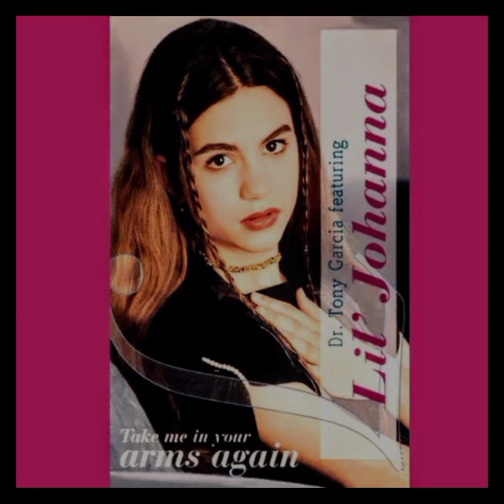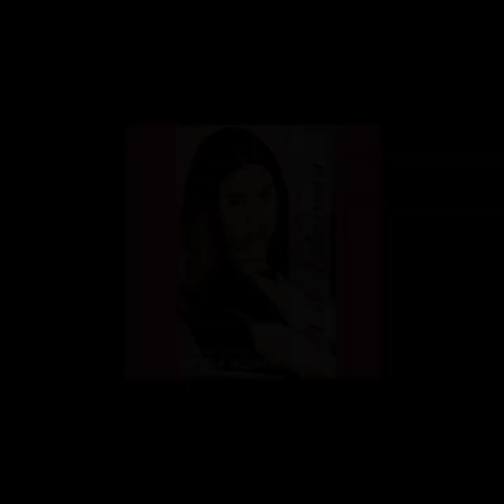LIL JOHANNA - TAKE ME IN YOUR ARMS AGAIN ( FUNKY MIX 2 )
freestyle music hits freestyle dance freestyle eletro latin freestyle miami eletro freestyle eletro freestyle divas freestyle greatest hits miami freestyle miami beat miami bass freestyle mix funk melody funk internacional music Old School freestyle clássicos dos bailes dos anos 80 anos 90 artistas como : stevie b Noel coro collage Cynthia shavonne Tony Garcia e outros mais...
 lil johanna artista do freestyle music 🎼🎼🎼🎼🎼🎼🎼🎼🎼🎼🎼🎼
este canal os conteúdos são totalmente voltados para o funk atingo chamado miami freestyle music, latin freestyle miami flash back
agradecimentos a todos que curtem e já curtiram essa época fantástica dos bailes funks época sensacional trago aqui meus sinceros agradecimentos 😎😎🙏🙏🎼🎼🎼🎼🎼🎼🎼🎼🎼🎼🎼🎼🎼🎼
compartilhem por gentileza pra fortalecer a massa do Miami Freestyle music grato pela gentileza de todos 🙏🙏😎😎